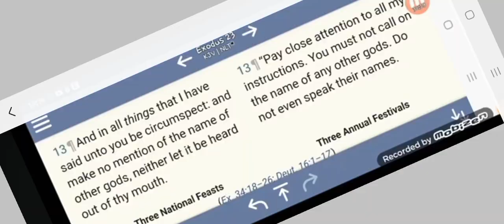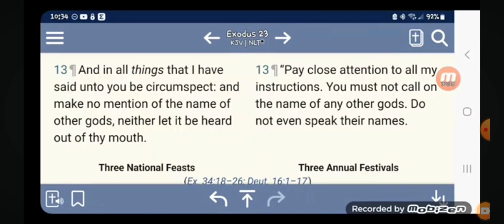The LORD is the Same ( Malachi 3:6 ) Part 2